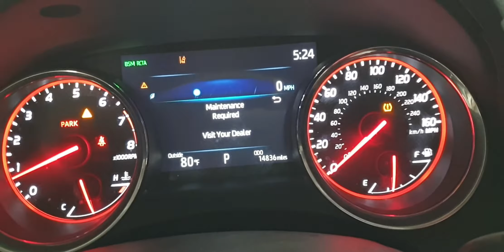Toyota carry 2020